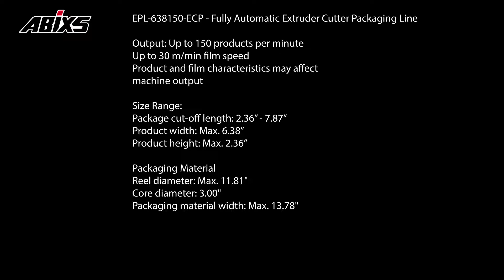Fully Automatic Extruder Cutter Packaging Line EPL-638150-ECP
EPL-638150-ECP - Fully Automatic Bar Extruder Cutter Packaging Line

Output: Up to 150 products per minute
Up to 30 m/min film speed
Product and film characteristics may affect
machine output

Size Range:
Package cut-off length: 2.36” - 7.87”
Product width: Max. 6.38”
Product height: Max. 2.36”

Packaging Material
Reel diameter: Max. 11.81"
Core diameter: 3.00"
Packaging material width: Max. 13.78"
Weight: Max. 55lb

Machine Details
Voltage: 380V, 50HZ
Power usage: 7,100 Watts
Machine weight: 2,425 lb
Machine dimensions: (L) 7’ 9” X (W) 3’ 5” X (H) 4’ 6”